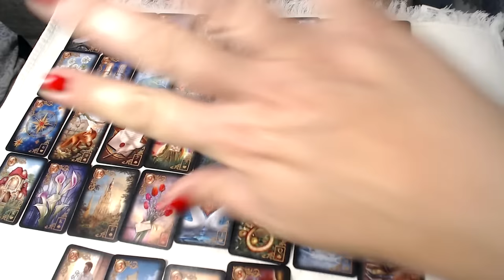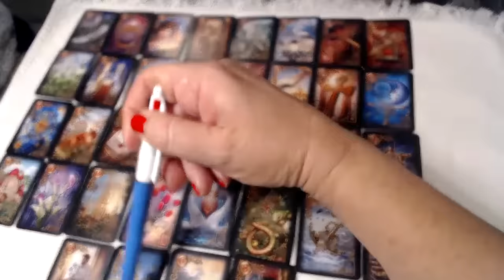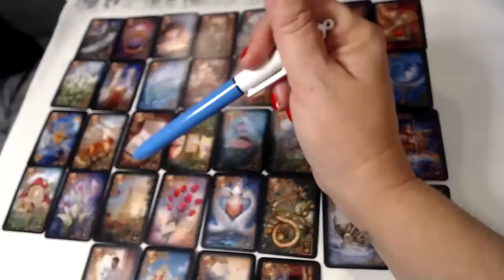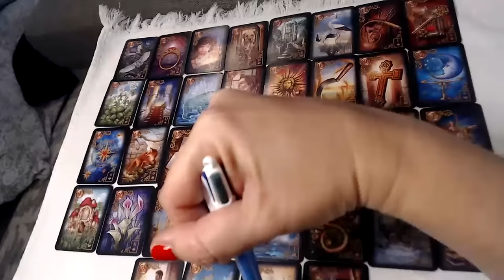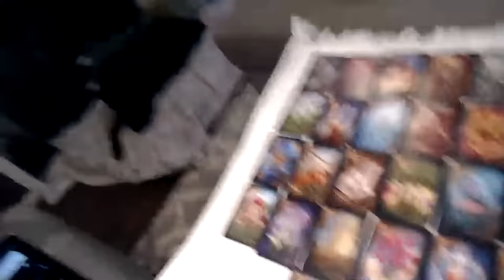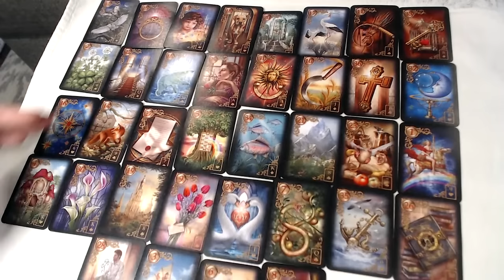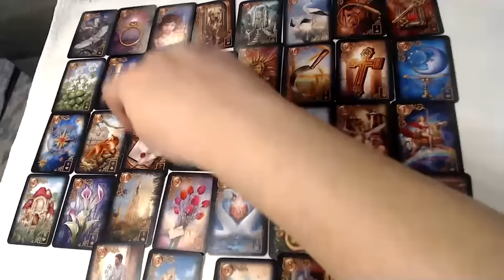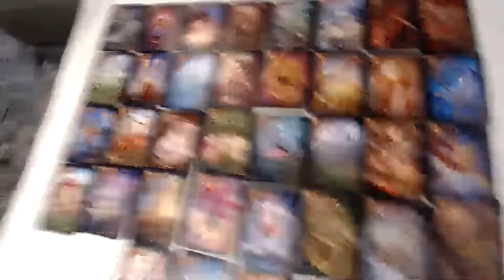12/20/23 LATE NIGHT TALES. 45 GT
This video is a LIVESTREAM

Lenormand deck I use: Ciro Marchetti Gilded Reverie Lenormand and Rana George Lenormand

Make Your Own Lenormand Deck:
 • 8/14/19. FUN WITH...

Lenormand Learning Resources:

Book that I use: Rana George “The Essential Lenormand”
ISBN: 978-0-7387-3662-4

The Game of Hope (Original: “Das Spiel Der Hoffnung) can be found at the British museum

Tea With Karin YouTube:
 / teawithkarin

Tea With Karin Etsy

BLM
Check out this very helpful link for all the ways to help with the Black lives matter movement:

AMAZON WISH LIST: